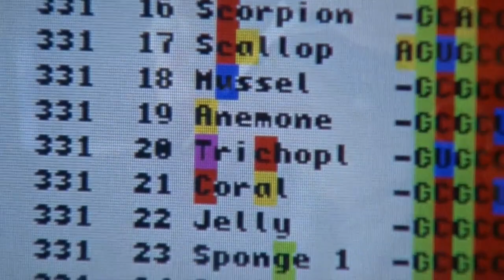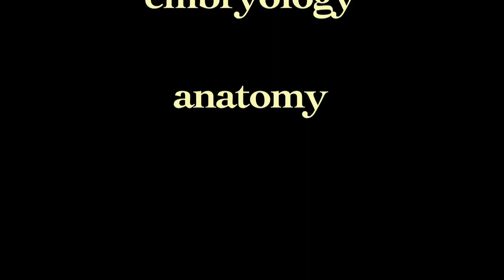Introduction: A New View of the Evolution of Animals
The scientific fields of paleontology, embryology, anatomy, and genetics have all contributed to a new view of the evolution of the animal kingdom.